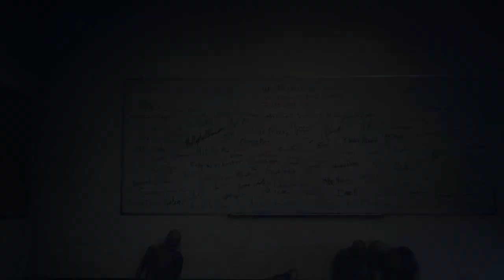[You Couldn't Stop Shaking)Days Gone Walkthrough Part 46 (Hard Mode)